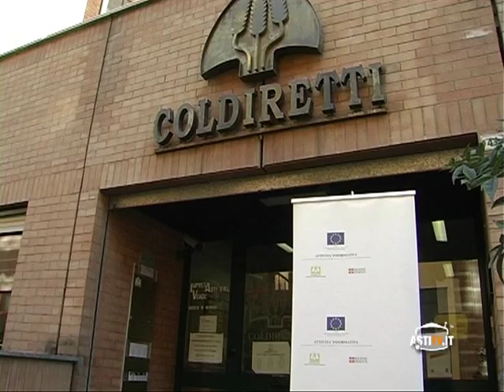CARNE DI RAZZA PIEMONTESE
Nonostante una qualità superiore a tutte le altre e un sistema di certificazione di qualità unico al mondo, gli allevamenti bovini della "Piemontese" sono in crisi. Vediamo perchè.